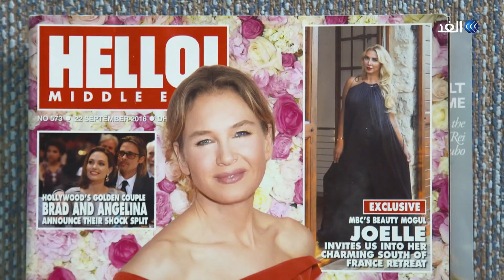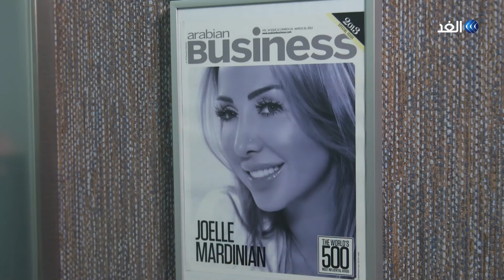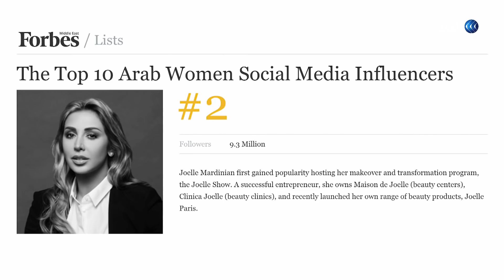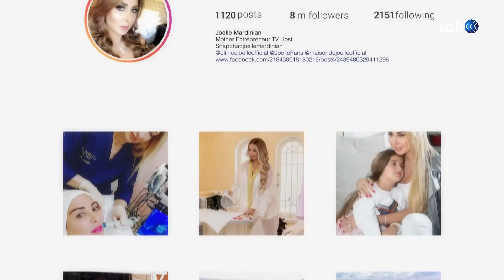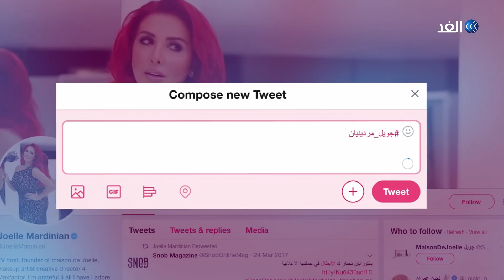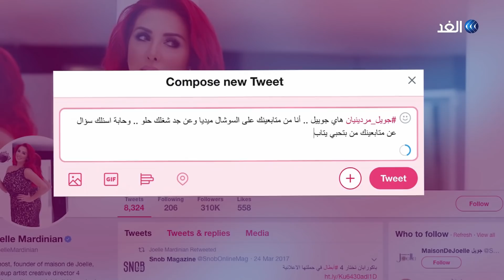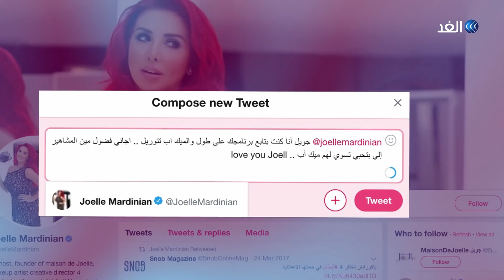مؤثرون - joelle جويل تكشف تفاصيل حياتها اليومية وتظهر سر نجاحها على السوشيال ميديا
تأخذنا فنانة وخبيرة التجميل العالمية جويل مردينيان في جولة داخل حياتها الخاصة بدءا من منزلها، وتتحدث للجمهور مباشرة عن نشاطاتها اليومية، وتكشف لنا سر نجاحها على السوشيال ميديا، وكيف تستغل المنصات لدعم عملائها والمنتجات والموضة الخاصة بها.
المؤثرون على السوشال ميديا.. البرنامج يستضيف مؤثرين من الوطن العربي ليخبرونا عن لمحات من حياتهم الشخصية وقصة نجاحهم وتأثيرهم عبر وسائل التواصل الاجتماعي